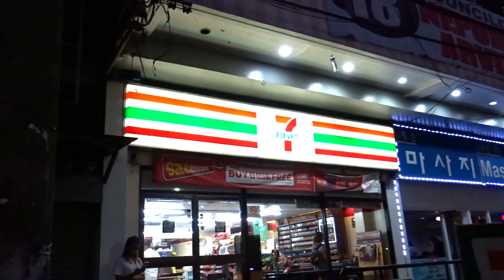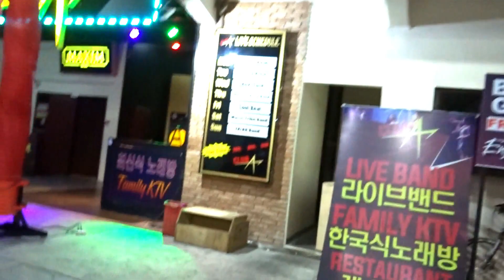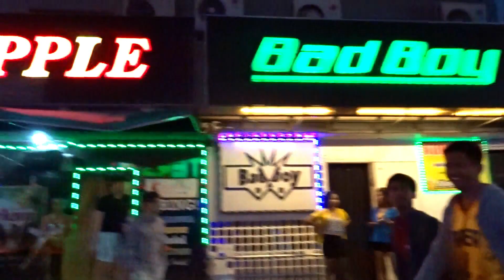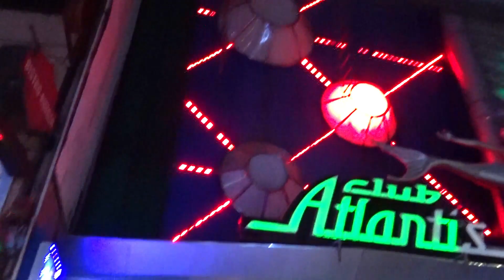WALKING STREET ANGELES CITY Early evening walk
Walking Street Angeles City is one of the most well known nightlife areas of the Philippines.  In this video I take an early evening stroll to see what the place has to offer, and end up getting stopped by the police!